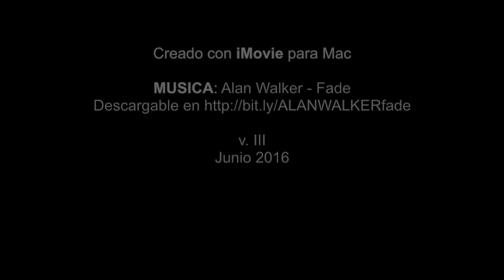Timelapse Montaje impresora 3D Leon3D Legio